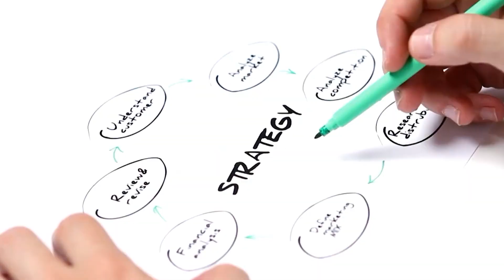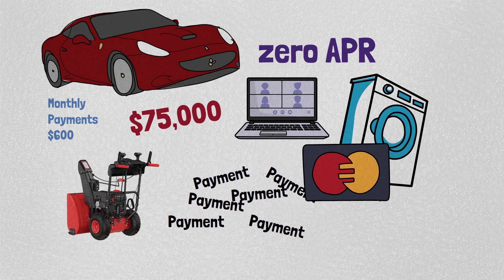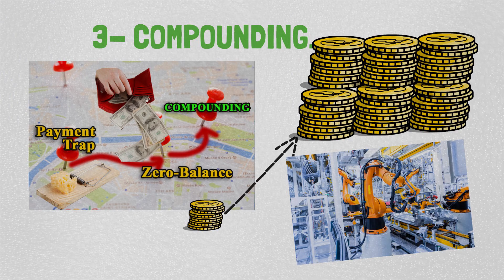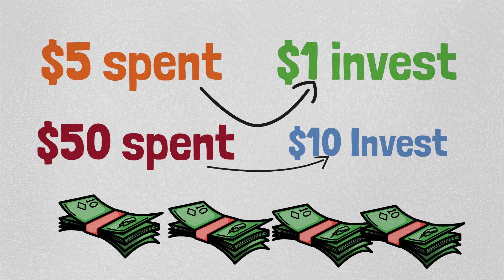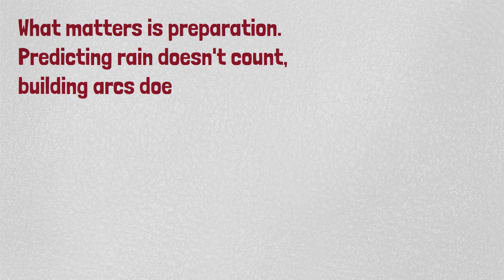Warren Buffett: How to Become RICH (HD)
Warren Buffett's observation about the "American Nightmare" is a stark reminder of the financial struggles faced by many. Despite their best efforts to get educated, work hard, and cultivate good habits, numerous Americans find themselves teetering on the edge of financial insecurity, a situation that often extends to their children as well.
00:00 Intro
02:15   Zero-Balance.
05:04   Payment Traps.
07:47  Compounding.
10:19   Flashy Lifestyle.
11:19  Step Ahead.
12:55   Conclusion.